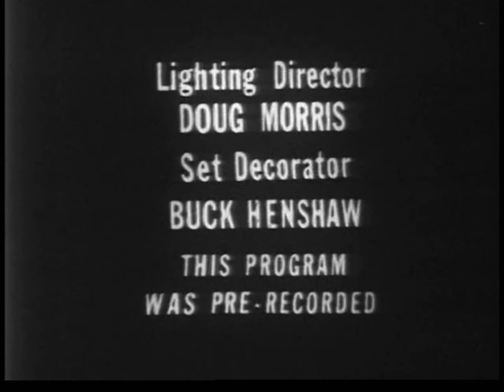Red Skelton Show: Appleby's Predictions (Oct. 4, 1960)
An episode of the Red Skelton Show, pre-recorded on 2 inch video tape but only available in this kinescope copy.  Guest starring Vivian Vance and Anthony Caruso.